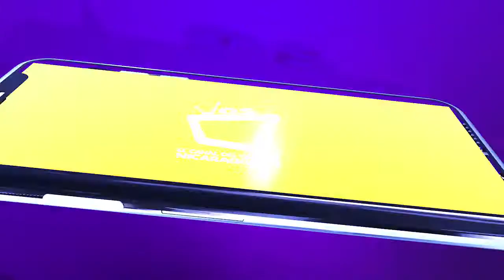Disfraces usados: Un negocio que toma auge en vísperas de Agüizotes y Halloween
Los comerciantes aseguran que se encuentran preparados desde hace 4 meses con los disfraces para ofertar a la población.